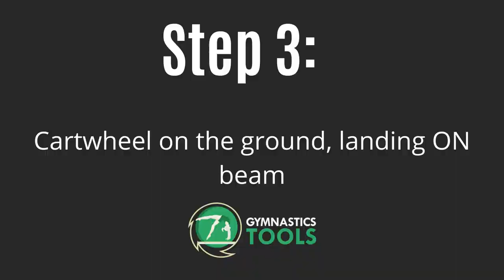GYMNASTICS AT HOME- Learning a cartwheel on beam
In this video from our video serie GYMNASTICS AT HOME, we teach you how to learn a cartwheel on beam, in small steps!